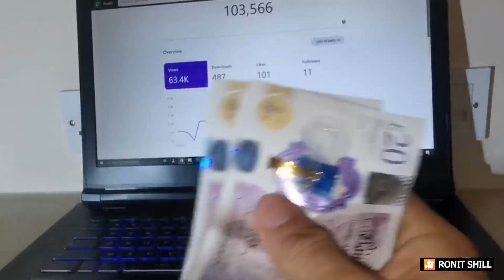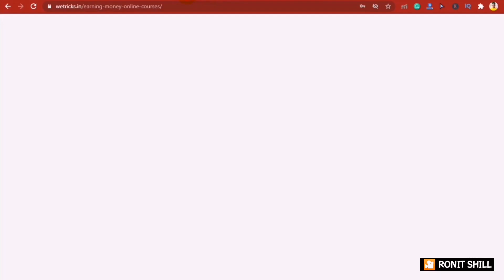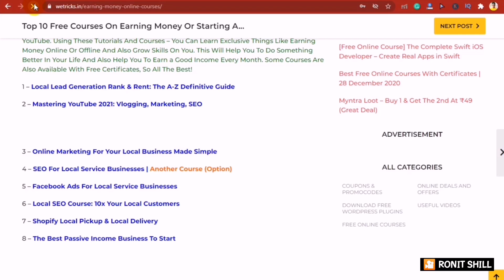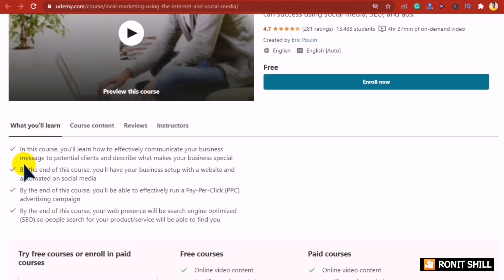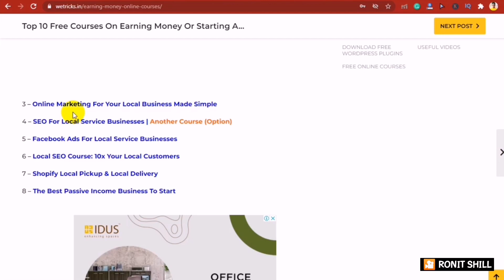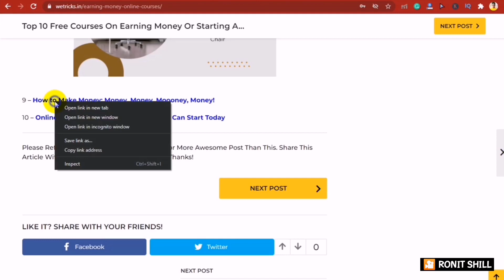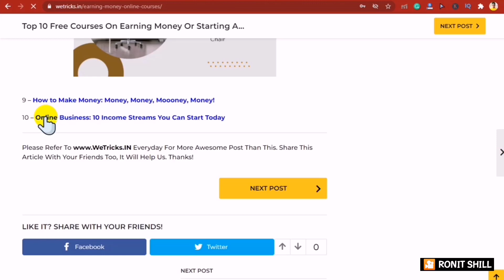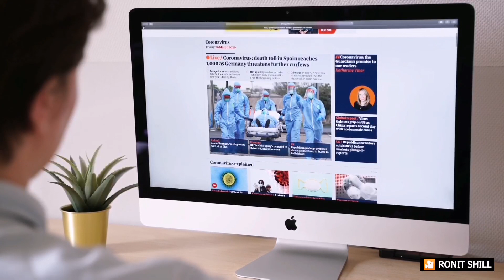Top 10 Free Courses On Earning Money By Side Business (Must Watch)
Here Is Your Top & Best 10+ Free Online Courses Along With Some Best Rated Tutorials On YouTube. Using These Tutorials And Courses – You Can Learn Exclusive Things Like Earning Money Online Or Offline And Also Grow Skills On You. This Will Help You To Do Something Better In Your Life And Also Help You To Earn a Good Income Every Month. Some Courses Are Also Available With Free Certificates, So All The Best!

Topics That Are Covered In This Video
passive income lifestyle,
passive income investments,
passive income amazon,
passive income as a teenager,
passive income affirmations,
passive income assets,
passive income audiobook,
passive income how i make $40 175 per month at 21 - 3 ways,
passive income how to escape the rat race & make money online,
passive income hustle,
passive income how to start,
passive income housing,
passive income investor,